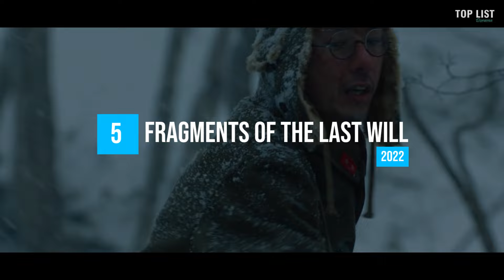Best Nakajima Kento Drama List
Detail :
1. Shikoku!! Inu to Watashi to Shikkokan {Dog, Me, and the Enforcer}2023 (Support Role – Kurihashi Yusuke)
2. Kanojo wa Kirei datta {She Was Pretty} 2021 (Lead Role – Hasabe Sosuke)
3. Miman keisatsu: midnight runner {Midnight Runner} 2020 (Lead Role – Honma Kai)
4. Sakura no yana boku no koibito {Love like falling petals} 2022 (Lead Role - Asakura Haruto)
5. Lageri yori ai o komate {Fragments of the Last Will} 2022 (Support role – Shintani Takeo)
6. Bad boys J 2013 (Lead Role – Kiriki Tsukasa)
7. Nisekoi {Fake Love} (Lead Role – Raku ichijo) 2018
8. Dekke furoba de mattemasu {I'm Waiting at the Big Bathroom} (Guest Role in Ep. 9) 2021
9. Dorokei {Cops n’ Robbers} (Lead Role – Madarame Tsutomu) 2018
10. Suna no Utsuwa {Castle of Sand} (Lead Role – Eiryo Waga) 2019